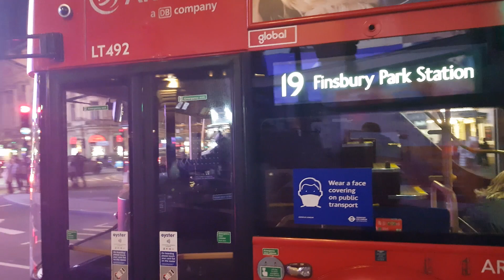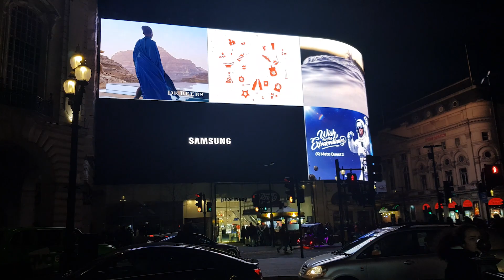Christmas in London